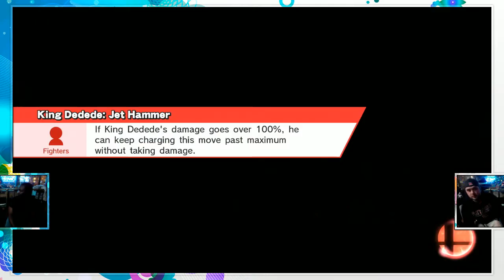The Break #345 SSB4 LF LoF Blue VS CUCK Apple